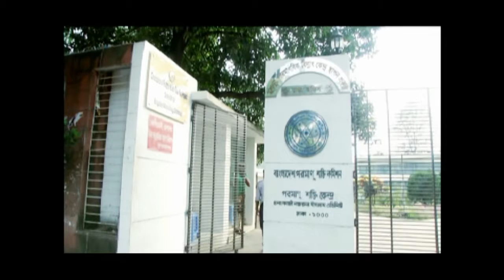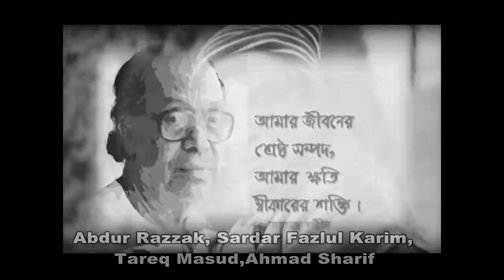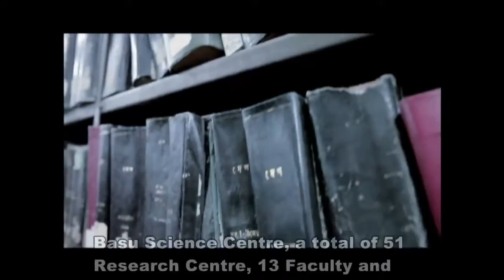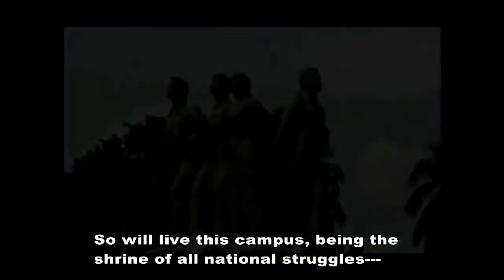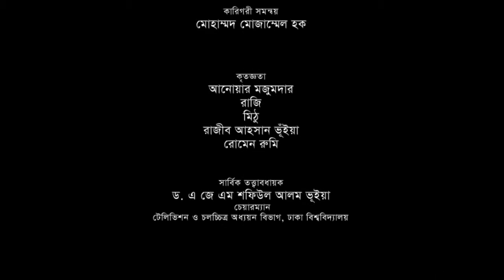'University of Dhaka' in Higher Education & Sustainable Development-Documentary-2015